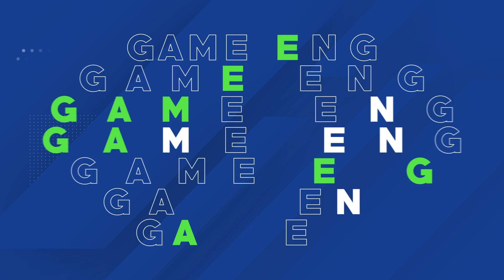ฮาแลนด์-แรชฟอร์ด นําทัพ! จัดแข้งยอดเยี่ยมพรีเมียร์ลีก 2022-23 - ขอบสนามเกมส์เองละเลงข่าว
มาดูกัน! ทีมยอดเยี่ยมของพรีเมียร์ลีก ในแบบฉบับของเกมส์เองละเลงข่าว จะมีใครบ้าง!?